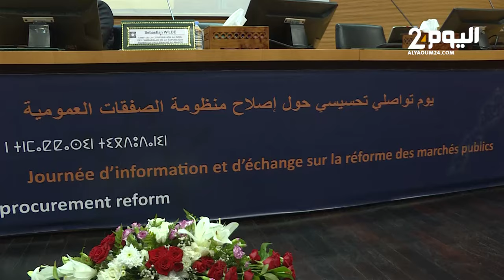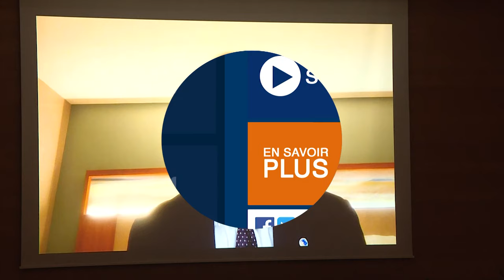يوم دراسي: الخازن العام للمملكة يشدد على "الشفافية" و"المساواة" في الصفقات العمومية